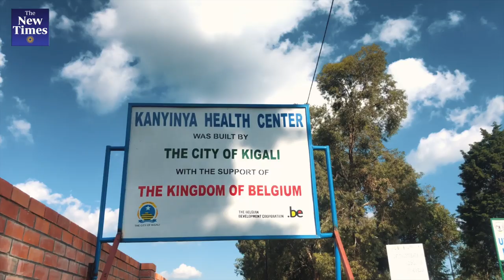UNDP Rwanda hands over Smart Anti-Epidemic Robots to the Government of Rwanda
UNDP Rwanda handed over five (5) Anti-Epidemic Robots to the Government of Rwanda, represented by the Ministry of health and the Ministry of ICT and Innovation. the Smart Anti - Epidemic Robots named Akazuba, Ikizere, Mwiza, Ngabo and Urumuri, will be used mainly for mass temperature screening, monitoring patient status and keeping medical records of COVID19 patients.